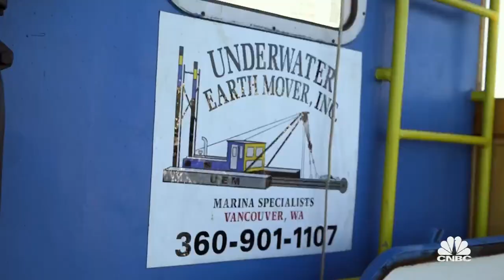Pioneering Captain Gets Paid Millions To Move Dirt | Blue Collar Millionaires | CNBC Prime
Brian Lofgren, a.k.a.“The Captain of Crud,” runs a sediment removal company that sucks up underwater dirt and relocates it so boats don’t get stuck in shallow waters. And his small, four-man crew brings in about $2.5 million dollars a year doing it. Blue Collar Millionaires Season Premiere January 4 | Wednesday 10P ET/PT